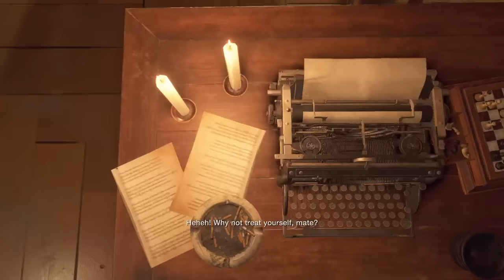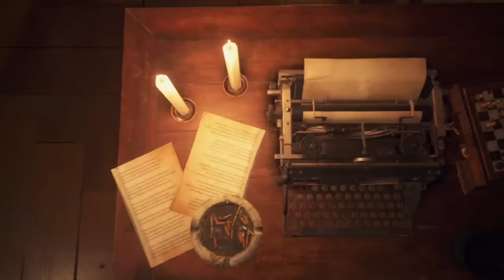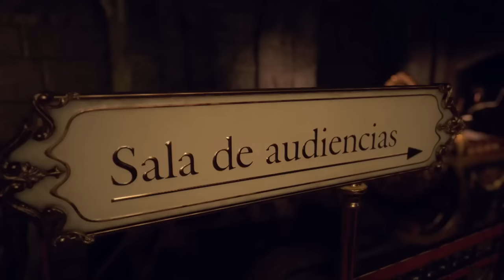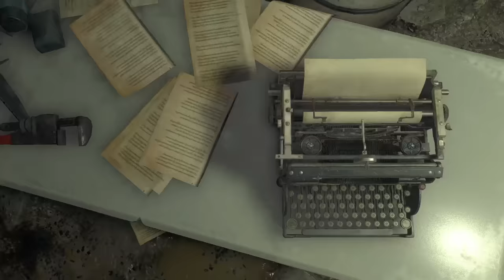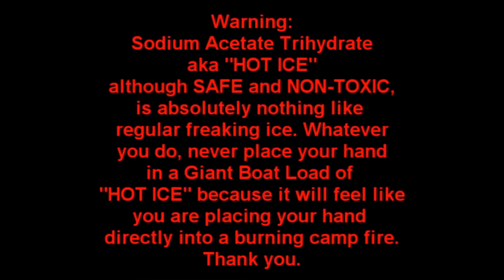[Vinesauce] Joel - Resident Evil 4 ( Part 3 )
Incredibly bad sussy bits.
Date streamed: 9 May , 2023

0:00 The Grand Hall
3:03:55 The Ballroom
4:33:31 The Mines

Like the stream? Draw something for the Vinebooru!